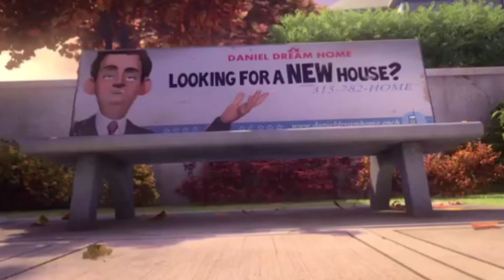Opening To The House of Magic Cam Copy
Uploaded by Ryan The Movie Fan